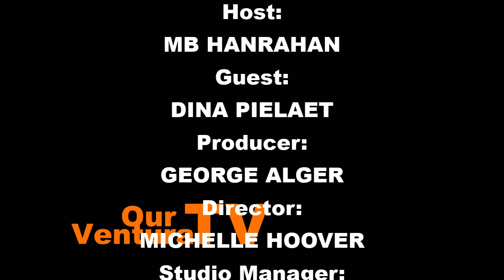Helping Others Transition Through Death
Dina Pielaet speaks with MB Hanrahan about being an end-of-life doula.

A doula is a woman who assists another woman during labor and provides support to her, the infant, and the family after childbirth.

Pielaet describes an end-of-life doula as someone who helps a person transition in death and thus provide a new birth for their soul.

Producer:
GEORGE ALGER

Director:
MICHELLE HOOVER